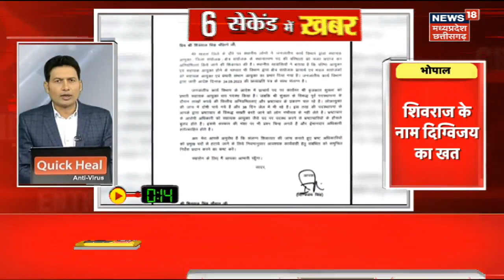Top Headlines : गांव से शहर तक हर ख़बर पर पैनी नज़र | देखिए '15 सेकेंड में ख़बर' | MP CG Top News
00:00 Intro
00:16 PM Modi पहुंचे घटनास्थल
01:32 पीएम मोदी ने की मुलाकात